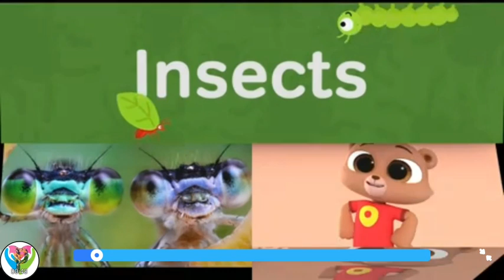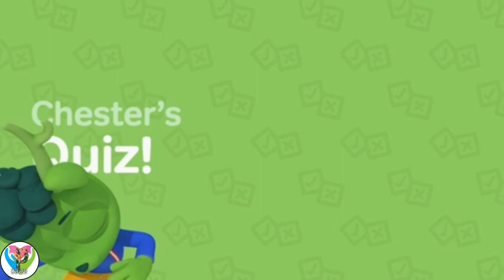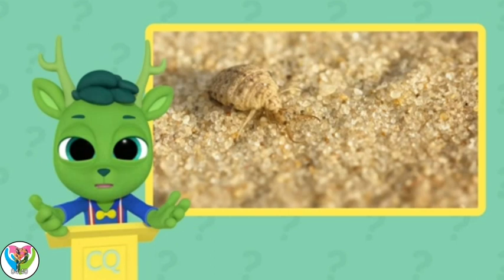Migration - Insect Learning Videos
Learning about insect.
Feed your kid's interest with MarcoPolo School Edition! We've rethought how your kid can investigate the universe around them with our honor winning application. It's trusted by instructors and guardians around the world.